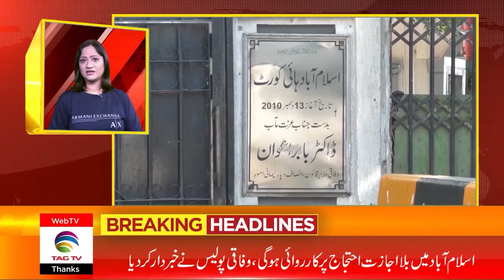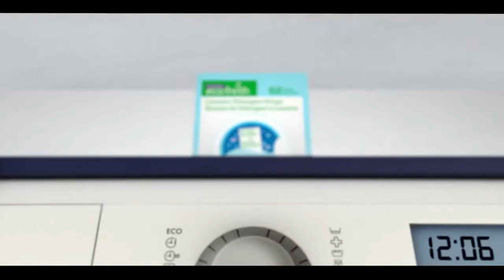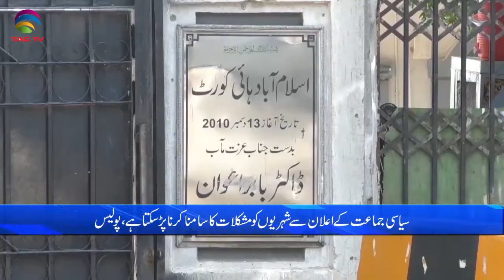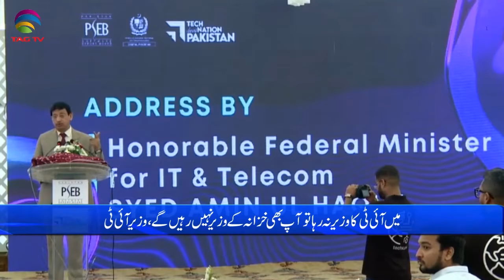Pakistan News Bulletin with Uzma Arif - November 07, 2022